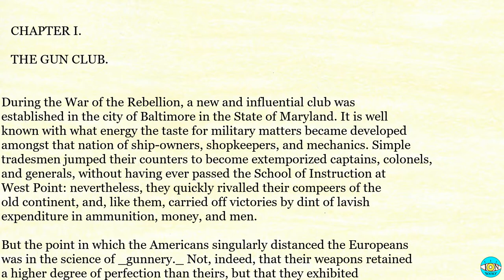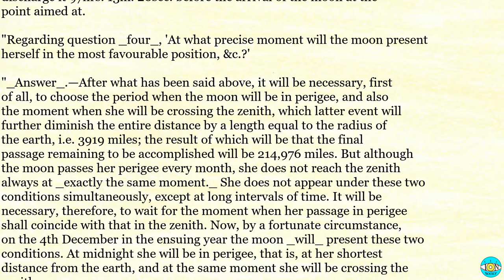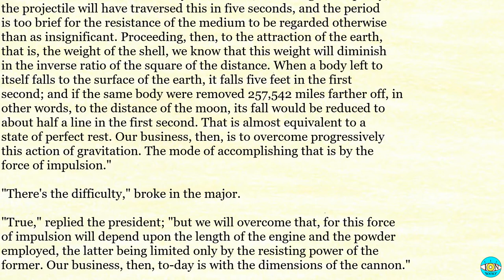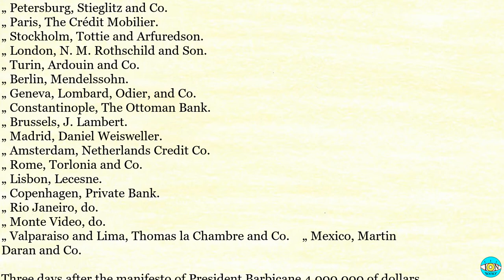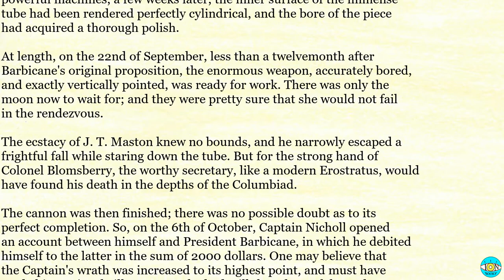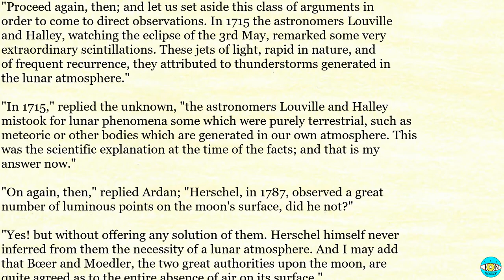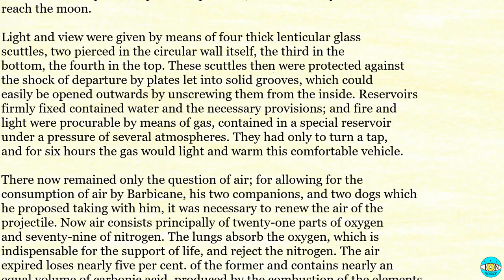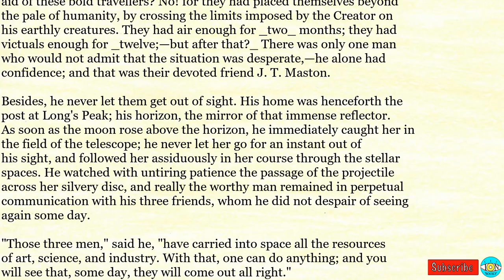From the Earth to the Moon - Videobook 🎧 Audiobook with Scrolling Text 📖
From the Earth to the Moon by Jules Verne

Timestamps:

0:00 - FROM THE EARTH TO THE MOON, DIRECT IN NINETY-SEVEN HOURS
13:50 -    CHAPTER II.
30:15 -    CHAPTER III.
37:53 -    CHAPTER IV.
50:07 -    CHAPTER V.
01:01:59 -    CHAPTER VI.
01:11:48 -    CHAPTER VII.
01:26:00 -    CHAPTER VIII.
01:35:26 -    CHAPTER IX.
01:47:22 -    CHAPTER X.
01:58:06 -    CHAPTER XI.
02:08:57 -    CHAPTER XII.
02:21:20 -    CHAPTER XIII.
02:31:52 -    CHAPTER XIV.
02:42:27 -    CHAPTER XV.
02:53:02 -    CHAPTER XVI.
03:02:29 -    CHAPTER XVII.
03:04:49 -    CHAPTER XVIII.
03:17:14 -    CHAPTER XIX.
03:33:54 -    CHAPTER XX.
03:52:55 -    CHAPTER XXI.
04:10:38 -    CHAPTER XXII.
04:21:57 -    CHAPTER XXIII.
04:28:33 -    CHAPTER XXIV.
04:36:04 -    CHAPTER XXV.
04:47:28 -    CHAPTER XXVI.
04:57:47 -    CHAPTER XXVII.
05:03:26 -    CHAPTER XXVIII.